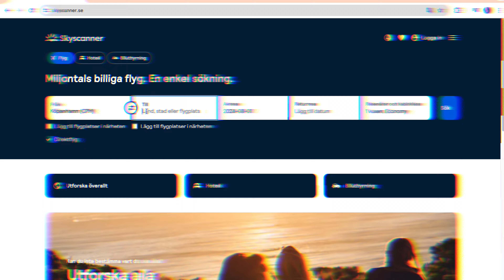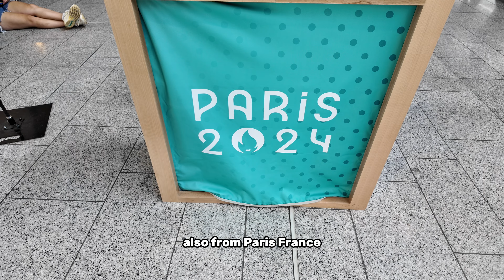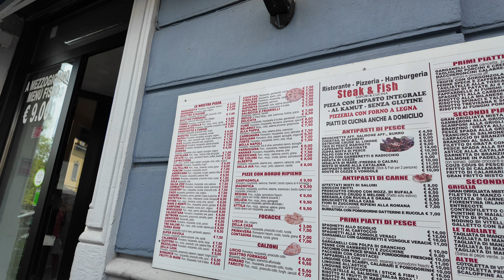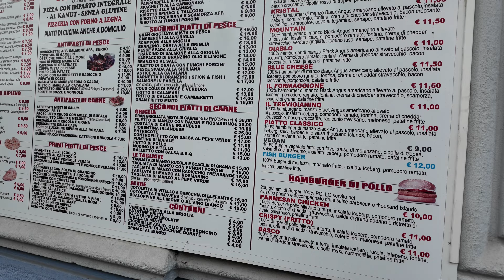I Took The Cheapest Flight Everyday and Ended up in... (Day 5)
Welcome to the 7days challenge. In this series I will be tking the cheapest flight everyday and see where I end up.
Follow me and see where I ended up and what adventure awaits me.